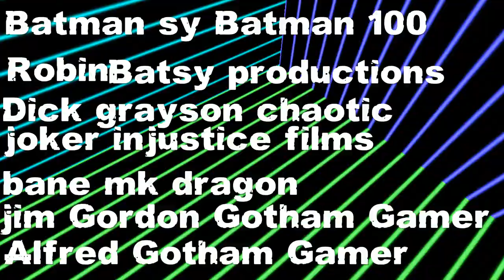Gotham's protector Episode 9 A Death in the family